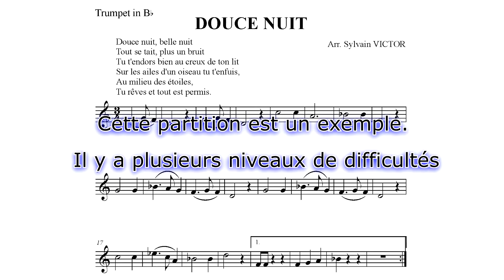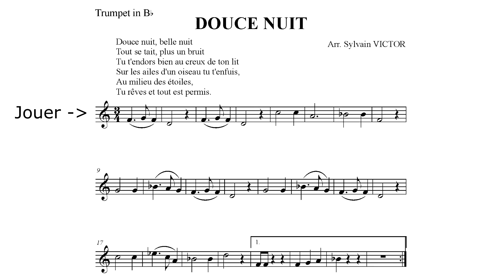Douce Nuit - playback et partitions Dynamic Music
Douce Nuit
arr. Sylvain VICTOR

Du plaisir dès les premières notes !
Demander les partitions en fonction de votre niveau :
Flûte traversière, hautbois, clarinettes, saxophones, trompette, trombone,  euphonium...

Découvrez comment se déroulent nos séjours et stages linguistiques et musicaux durant l'été.
Des vacances en famille ou entre amis, il y en a pour tous les goûts et tous les âges.
Vous aussi, partez en vacances pour faire de la musique et profitez des bons moments.